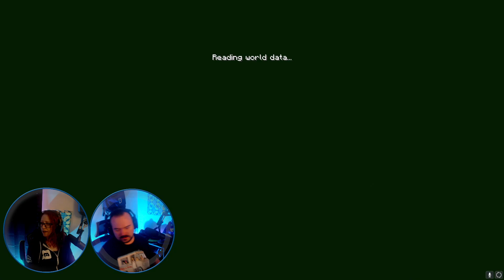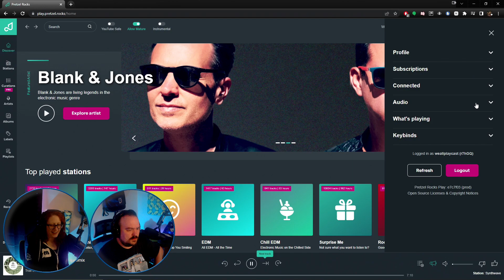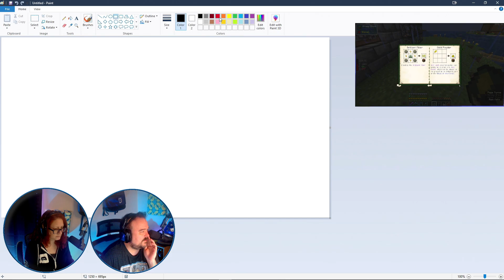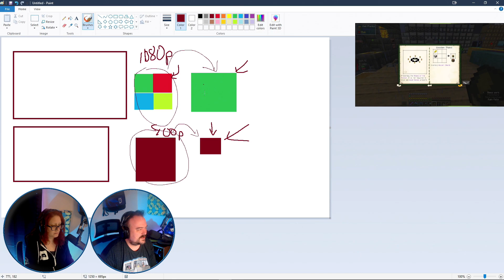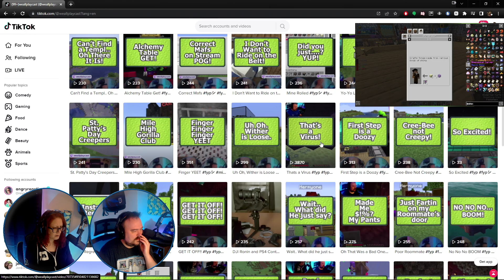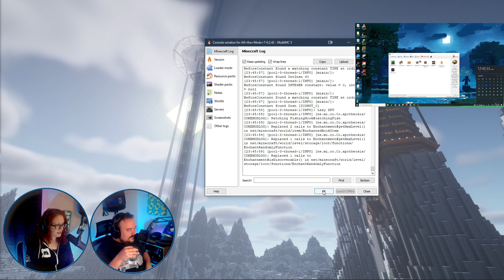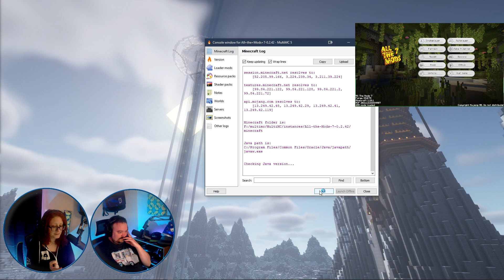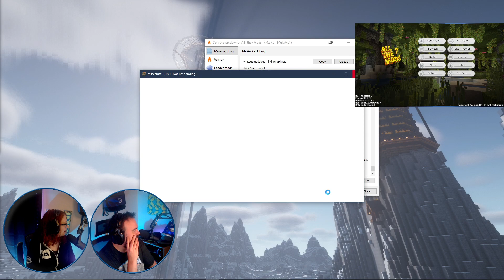ATM 7 Modded 1.18.1 EP 28 | Enderman Farm Part 1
ATM 7 Modded 1.18.1 EP 28 | Enderman Farm Part 1 -- Watch live